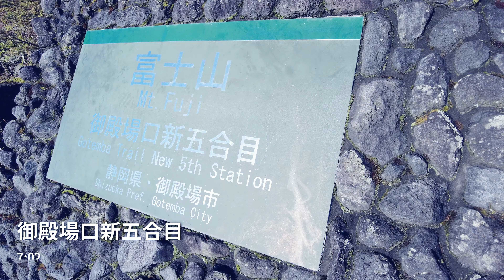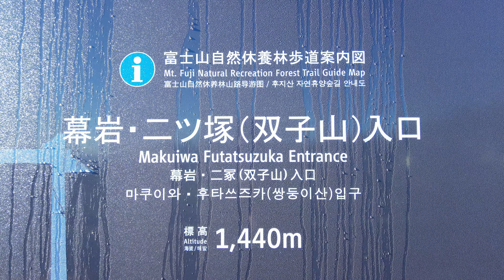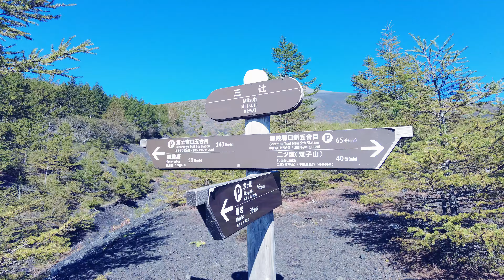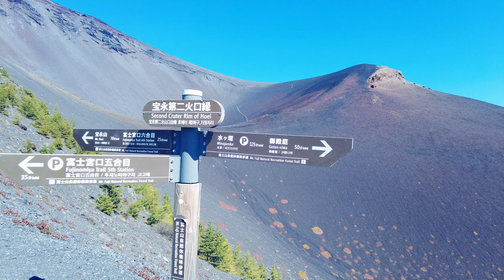【登山】石と砂の世界。富士山側火山 宝永山へ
今年は富士山に登ることが叶わなかった。
せめて、間近でその姿を見たいと思い、側火山の宝永山に登ってきた。
道中は石と砂の世界。悪い足場に何度も足を取られながらも、目の前の富士山に向かって進む。
宝永山の山頂は暴風であったが、そこからの景色を忘れることはないだろう。

[撮影日]
2021/10/11